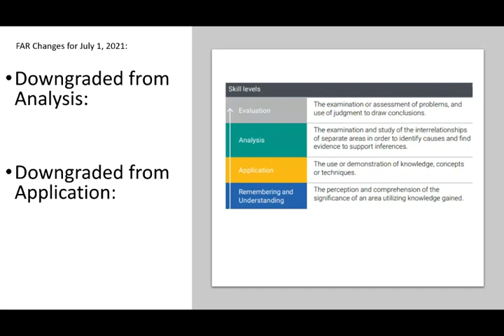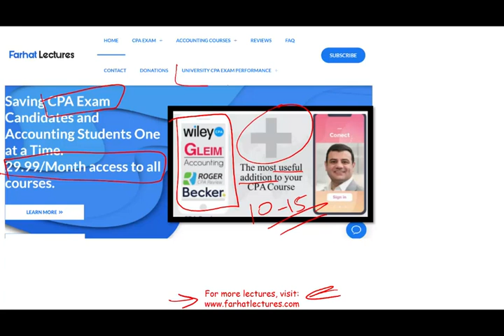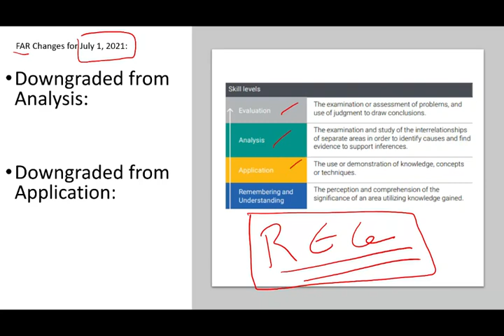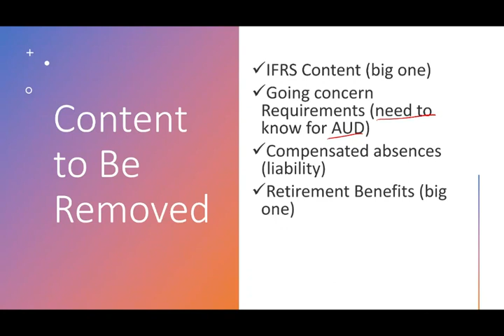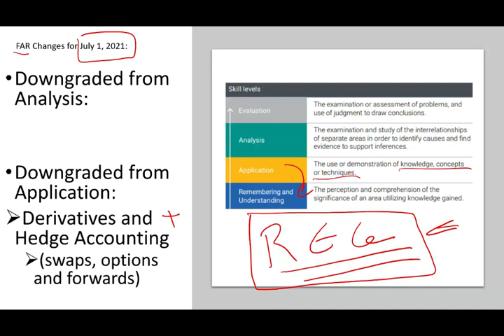CPA Exam Changes 2021 Part 2 of 4. 🚀🚀🚀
In this video, I discuss CPA exam changes for 2021.